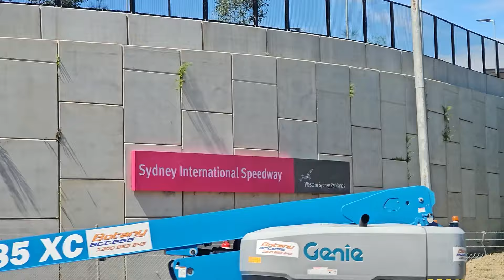SYDNEY RETURNS: 410 Sprint Cars roar back to life at the Sydney International Speedway in 2024.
In this episode of InSLideTheDIRT - we follow several teams from the land DownUnder for the re-opening of sprintcar racing in Sydney - happening at the newly revamped Sydney International Speedway. We start off by talking to a few of the heavy hitters in town, then the track curator - followed up with a behind the scenes look with the Q46 team of Dylan Menz - and we also leave an eye open for a guy named kinser .. while sharing a few sentences with Garry Brazier and more.

MEMBERS:
Mark Clavell
Donnie Riley

Junkyard Dog WORLD HEADQUARTERS
Justin Odle
Cory Fortmann
Justin Seten
Wally Taggart
Scott Fisher
Brian Stuart

Matt Rowe
Matt Gowans
Brett Fischer
Kramer Farms
Chrisopher Strangler
Wade Breon
Rebecca Sunken
The Aussie Archer's
Sonja Wolsky

Mike Palmer
Robert Hanson
MojoRider 80
Sidney Long

Jacob Seamster
Ryan Pedersen
Shawn Janes
Larry Otani
Ryan51
Bobby Hood
Walter VanHoy
Billy Vielhauer
JACKSON RC AVIATION
Sheena Jude
Dank Dank

FEATURED MEMBERS:
Robert Hanson
Ryan51
Larry Otani
Jody Nagel
Bobby Hood
Walter VanHoy
Bill Veilhauer
JACKSON RC
Sheena Jude
Christopher Spangler
Glen Wolsky
Steve Penland
Robert Mortier
Folkens Bros Trucking
Built2Media
TuckerDrums
Mike Sieger

**Partners For 2023**
Parker Schaar
Brad Winkler
Mike Loomer
Mojo Rider 80
Will Eggiman
Dale Coddington
Sol Solutions
James Stevens
Patrick Krob
Dank Dank
Robert Harris
Sidney Long
Damon Shoults
Allen Bedgood
McKenzie Diesel
David Chamblee
Glenn Borden
1961
Kyle Soltesz
Virgil Ray Racing Team
Mike Anderson
Peter Murphy
Jeff Fragoza
Jason Power
Mark Renvoize
Eileen Thompson
Benton Brost
Brandon Rumley
AshcraftMotorsports.com
Wade Wishneski
James Kinney Jr.
Brad Bowden
David McLendon
Josh Upton
Sonja Wolsky
Paul McClain
Mark Hill
Frank Ludiciani
Barry Hinkle
Sean Allen
Brad Winkler
Patrick Chambers
Jeff Boyle
Spike’s Barber Shop - Green Bay, Wisconsin
5B Motorsports
Boulton Motorsports
AEG
Eric Shaffer
Hale Contruction
JHR
Mick Kramer Farms
TheLittleSpeedShoppe.com
Darin Harl
Stix Houghton